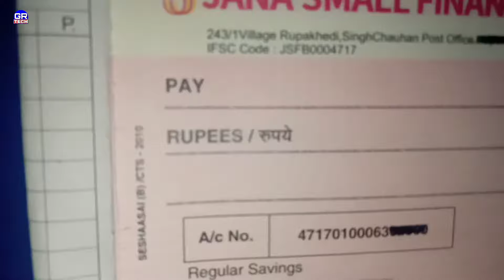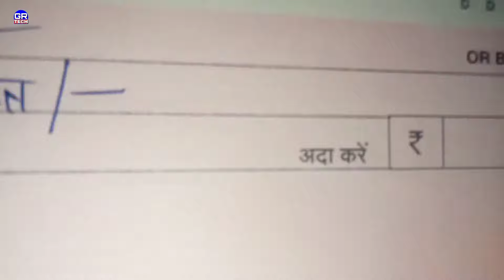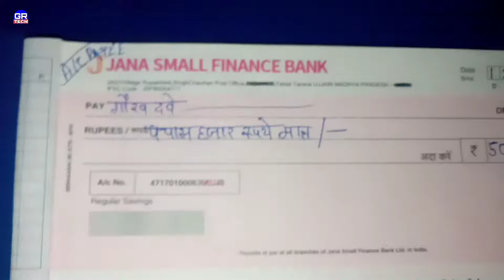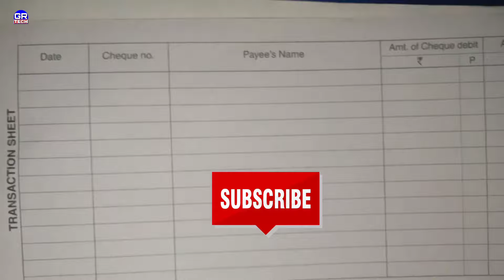Dusre ko Cheque Kaise De ? Cheque kaise Bhare | How To Fill Cheque Correctly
Hello dear friends is video me mene bataya ki kese aap cheque bhar sakte ho.

Dusro ko cheque kaise de,
How to Fill Cheque Correctly
Cheque kaise fill karte hain

-Tech GR-Dave